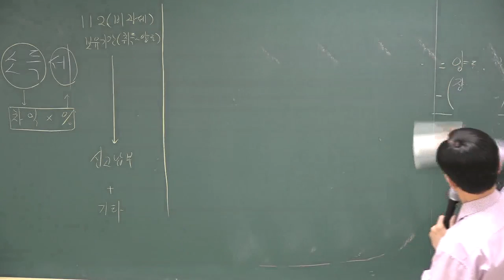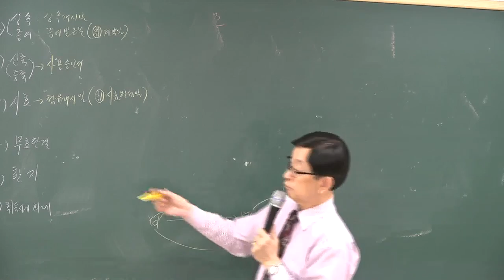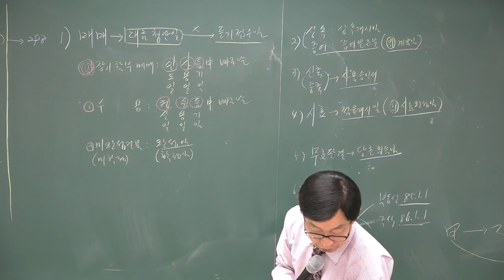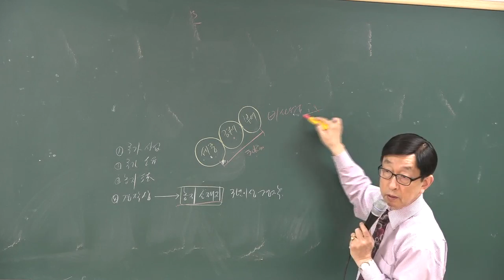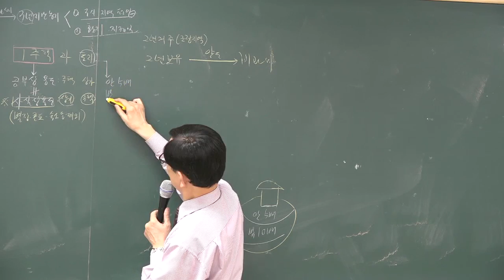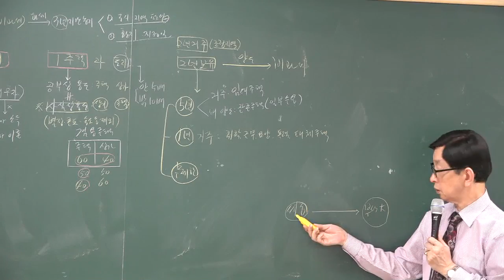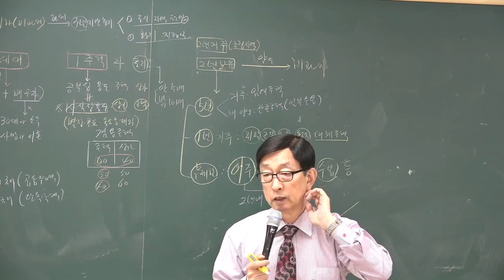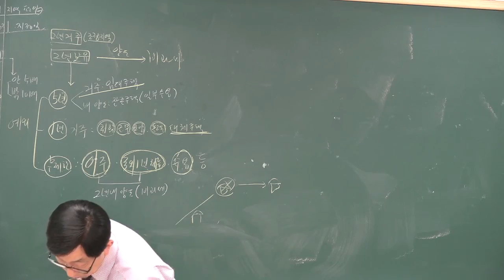[공전무] 2018년 공인중개사 부동산세법 고급이론 4-8